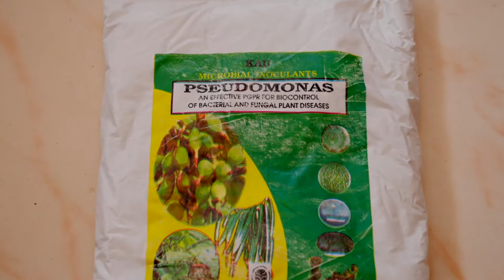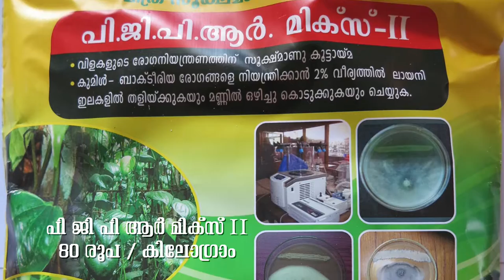രോഗ നിയന്ത്രണത്തിന് മിത്രസൂക്ഷമാണുക്കൾ Bio Control Agents For Crop Disease Management